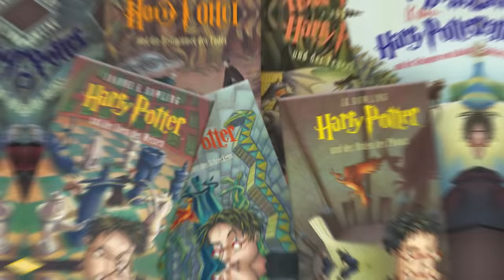Schockierende Fakten der Harry-Potter-Castings!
Wer ein echter Harry-Potter-Fan ist, der hat sich bestimmt schon einmal gefragt, wie es so wäre, wenn man einfach einen Blick hinter die Kulissen werfen könnte, oder noch besser: eine Nebenrolle ergattern könnte.